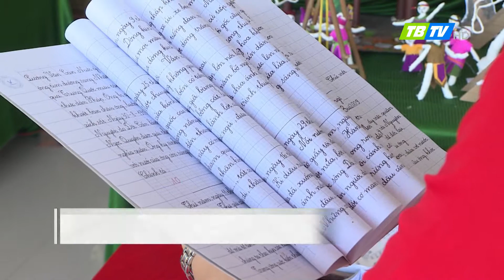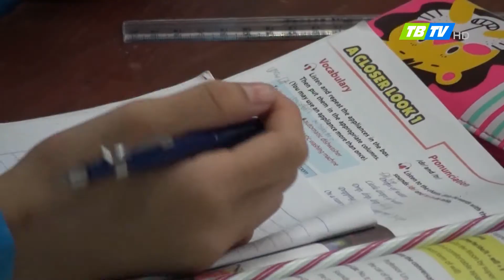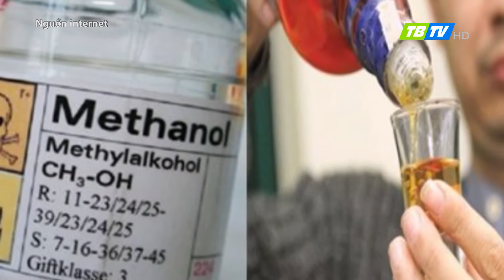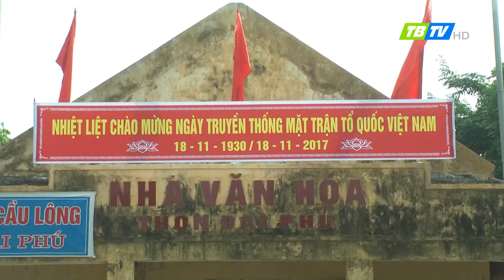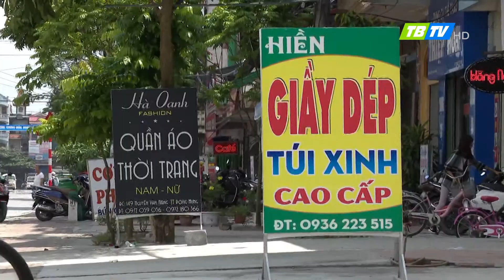Thời sự Thái Bình 17-11-2017 - Thái Bình TV